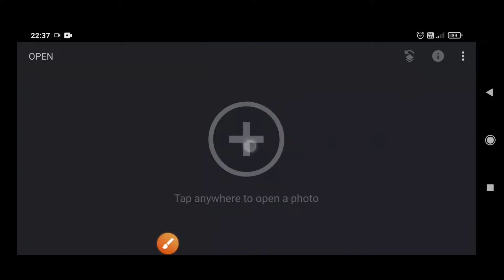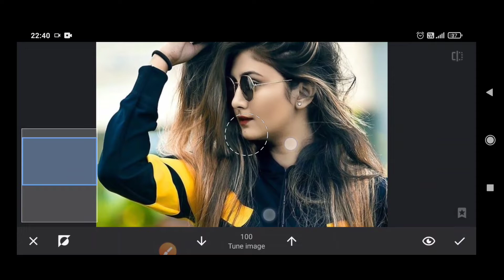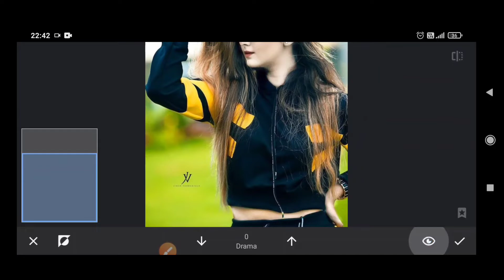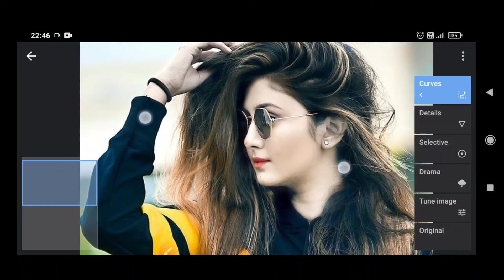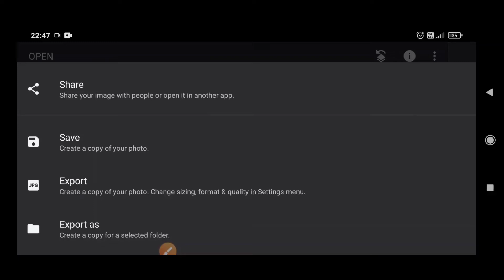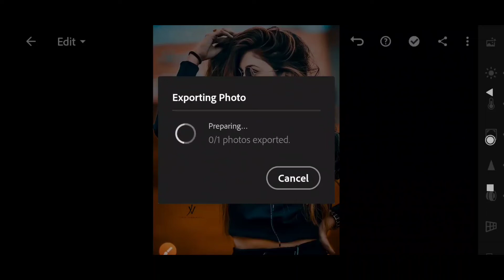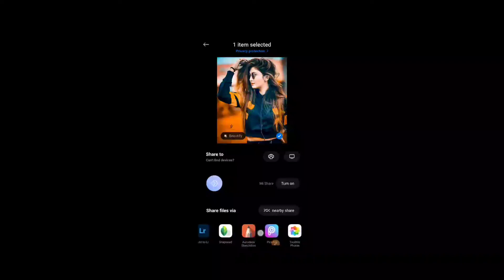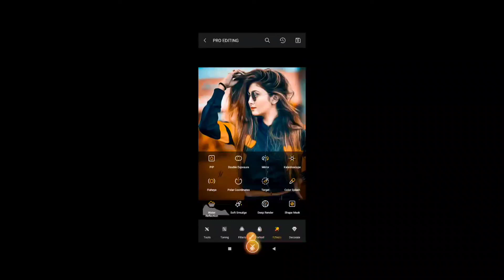how make amazing photo background in a app | photo editing new trick 2022 | photo editing tutorial